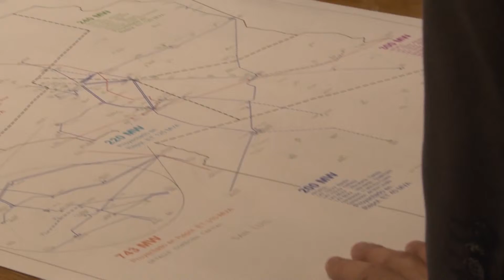Firma convenio con Cooperativa Eléctrica Miramar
Firmamos un acuerdo con la Cooperativa Eléctrica de la ciudad de Miramar para la entrega de 3500 metros de cable conductor, los cuales conectarán la Estación Transformadora Balnearia con la línea construida por la Cooperativa. Con este convenio se apunta a mejorar la calidad del servicio en la zona y abastecer la demanda futura.